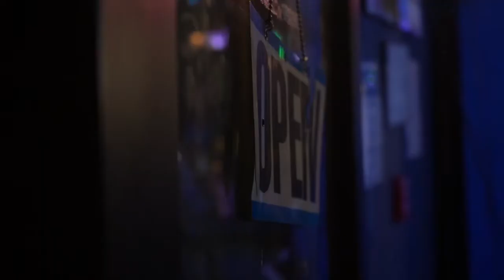Starlite Gallery : Promo Video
Promo Video for Starlite Gallery